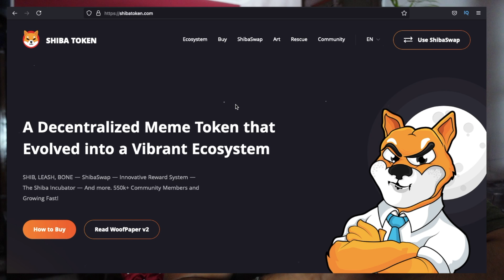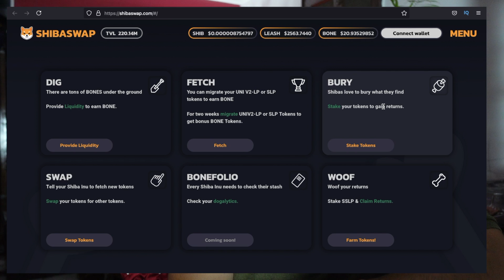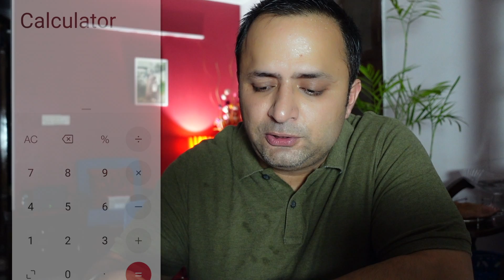Make HUGE PROFITS | Shiba INU | Price Prediction | Hindi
In this video we will talk about how you can make huge profits by buying Shiba Inu (Cryptocurrency) and keep it for 4 years. The video is in Hindi.

Also if you want me to make another video showing you how to buy Shiba INU.

Please Note : Before buying any cryptocurrency do your own research and invest your hard earned money. It is true a crypto can make you a millionaire but it is also true that it can eat all your investments.